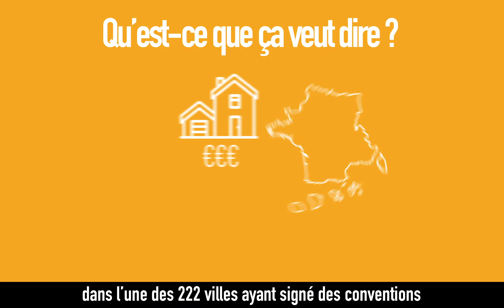La loi Denormandie, la loi Pinel de l'ancien !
Pour des conseils personnalisés, contactez-nous au 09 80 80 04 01 (appel non surtaxé et sans engagement). À bientôt !